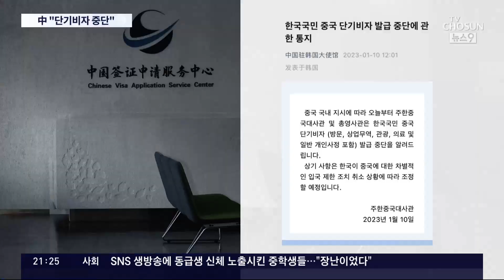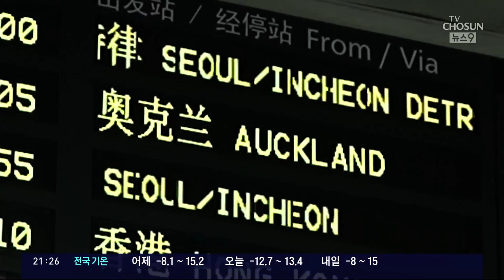中 "한국인, 단기비자 전면 중단"…방역 강화에 '보복'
중국 이 우리 국민에 대한 단기 비자 발급을 무기한 전면중단 했습니다. 한국이 올해 들어 중국발 입국자에 대한 방역 수위를 높인데 따른, 보복성으로 파악되는데요. 그동안 중국이 우리와 비슷한 방역 조치를 내놓은 국가에, 수차례 경고성 메시지를 내놔 우리도 전혀 예상못했던 바는 아닙니다만, 우리 정부가 중국이 기업활동은 할 수 있게끔 일반 관광객에게만 비자를 중단했던 걸 생각한다면, 중국의 조치와 우리의 대책에는 차이가 있습니다.